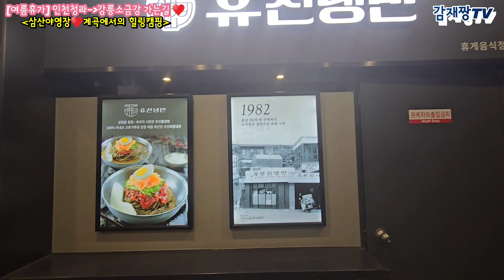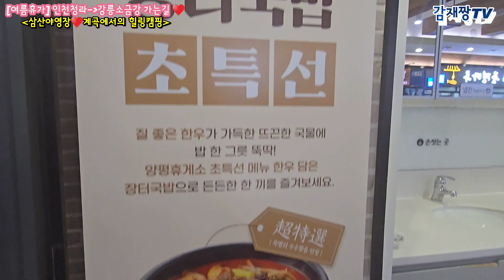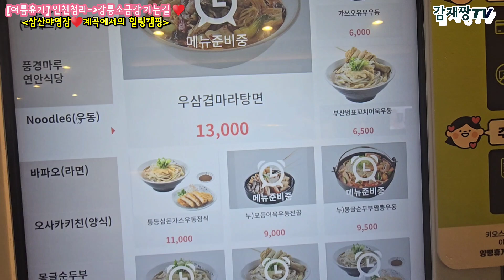[여름휴가] 인천청라에서 강릉소금강 삼산야영장 가는길 1탄 / 삼산야영장 힐링캠핑